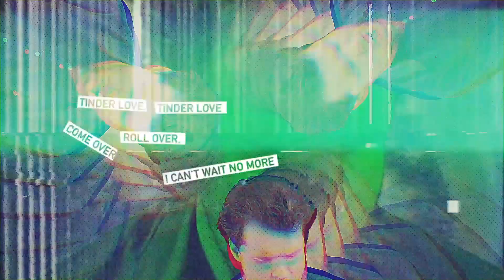Stoned Pony -TINDER LOVE- Trailer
hi little ponies, here's a teaser for the new single "Tinder Love" by Stoned Pony. Meanwhile, keep on swiping in the new world!